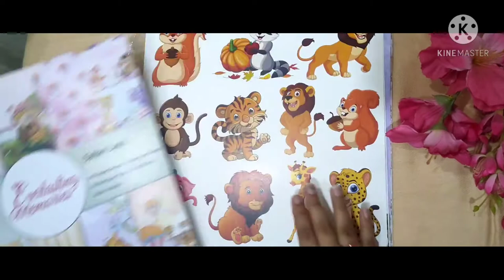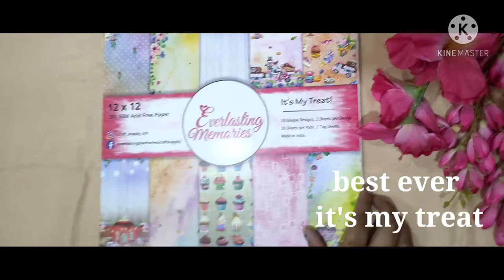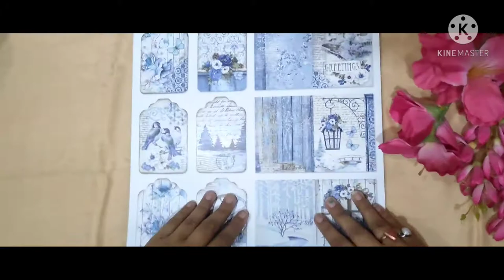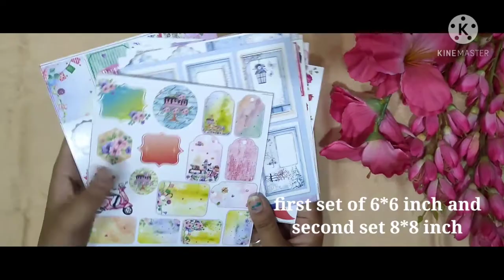My craft collection / craft haul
Hii friends today I show you my favourite craft products In different brands like everlasting memorial , craft corner , Amazon products

Material list -

Punches -
Hanging tag punch -

Border punches -

1st border punch -

2nd border punch -

3rd border punch -

Take care 🥰